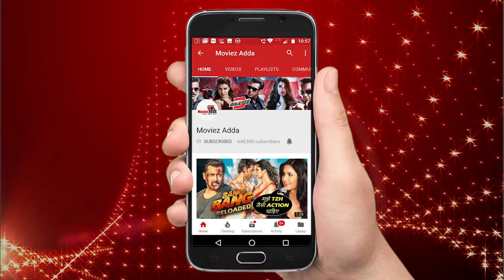सलमान के घर से बहार निकलना पड़ा जैकलिन को पड़ा भारी, हुआ कार का Accident